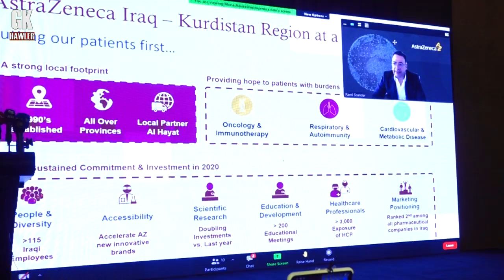GKHawler HD - سامان به‌رزنجی وه‌زیری ته‌ندروستی